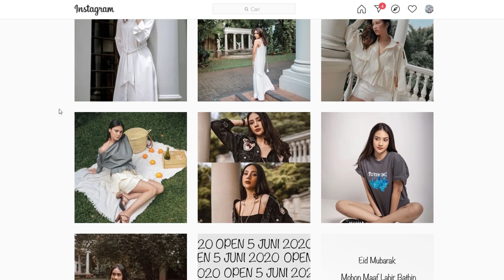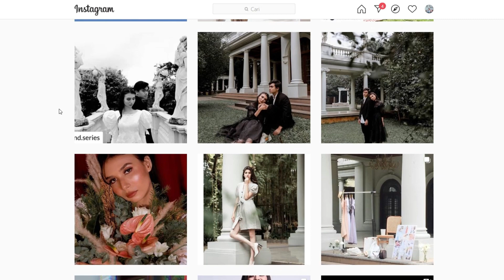Studio Foto Tour - Paling Kece Di Jakarta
Hi Guys ,

Kali ini gue berkunjung nih ke studio temen gue namanya studio enam tiga , yang berlokasi di jakarta . studio ini cukup menarik ada bagian outdoor dan indoor nya , so gue mau review semua ada apa aja sih di studio ini .. dan tentunya tertarik banget akan studio ini adalah lahannya yang luas dan banyak spot yang bisa digunakan untuk kebutuhan promosi , foto product , ataupun campaign program ...

So thank you yang udah nonton video ini hingga selesai ...